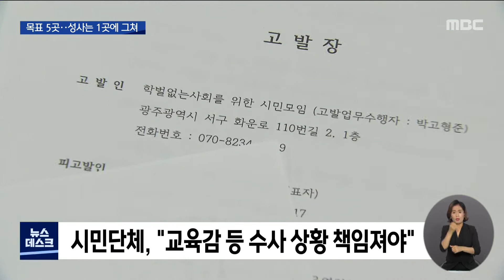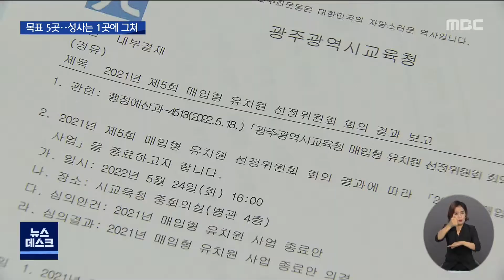공립유치원 늘리려 했더니..잇단 의혹 걸림돌 (뉴스데스크 2022.6.29 광주MBC)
(앵커)
공립유치원에 대한 수요가
갈수록 커지고 있습니다.

이 수요를 맞추기 위한 정책 중 하나로
광주시교육청은 사립 유치원을
공립으로 바꾸는 사업을 해오고 있는데요.

그런데 지금까지 실제로 성사된 사례는
단 한 곳에 불과하고
사업과 관련해서 잇단 잡음만 일고 있습니다.

이다현 기자입니다.

(기자)
지난 2020년 3월 문을 연 공립유치원입니다.

이전에는 사립유치원이었는데
교육청에 매입돼 공립으로 다시 문을 열었습니다.

누리과정에 맞춰 놀이 공간이 늘어났고
급식실도 넓어졌습니다.

아이들은 물론 학부모들의 반응도 좋습니다.

* 임숙희 /새미르유치원 원장
"국가의 지원을 받고 국가수준 교육과정을 운영하고 있는데요.
저희가 저소득층이라든지 한부모 가정을 중점을 두고 운영하고 있어요.
어머님들이 굉장히 호응도가 높습니다."

정부는 지난 2018년 10월
유치원의 공공성을 강화하기 위한 방안으로
'매입형 유치원' 개원을 추진해오고 있습니다.

이에 따라 지난 2019년부터 광주시교육청은
사립유치원을 사들여서
공립으로 바꾸는 사업을 해오고 있습니다.

광주시교육청의 당초 목표는
22년 3월까지 매입형 유치원 5곳을
개원하는 것이었습니다.

그런데 지금까지 성사된 사례는
단 한 곳에 그치고 있습니다.

2020년에는 코로나로 사업이 보류됐고
지난해에는 잇단 잡음만 일다
아무런 소득 없이 사업이 마무리됐습니다.

한 사립 유치원이 신청 서류를
허위로 꾸며낸 사실이 드러난 겁니다.

시민단체는 문서를 위조한 유치원 관계자들과
이를 제대로 걸러내지 못한
교육청 관계자들을 경찰에 고발했고,
장휘국 교육감에게는 사과를 요구했습니다.

* 박고형준 /'학벌 없는 사회를 위한 시민모임' 활동가
"수사결과가 진전된 상황에서 그 누구도 책임지지 않고 있는 이러한 상황들.
이렇게 사회적 논란이 더 커지기 전에 교육감이 입장을 밝히고
대시민 사과를 해야 한다고 생각합니다."

급기야 뇌물수수 논란까지 일었습니다.

해당 유치원 사업자가 지인을 통해
매입형 유치원 선정위원으로 있던
최영환 광주시의원에게
수천만 원에 달하는 뇌물을 전했고
실제로 선정까지 됐던 정황이 발견된 겁니다.

시교육청은 전체 선정위원 11명 중 어느 한 명이
심사 과정에 절대적인 영향력을 끼칠 수는
없었다고 설명했습니다.

하지만 결과적으론 각종 논란 끝에
최종 전환은 잇따라 무산되면서
난감한 상황을 피할 수 없게 됐습니다.

광주시에서 이 사업이 삐거덕대는 사이
타 시도 중에선 매입형 유치원을 10곳 넘게
개원한 곳도 있습니다.

* 박준수 /광주시교육청 행정예산과장
"당초에 1차로 추진했던 사업은 종료된 사업이고요.
금년에 추진 계획을 수립해서 다시 재검토에 들어갈 계획입니다."

지난 2019년 교육청 자료에 따르면,
광주시에선 공립 유치원을 원하는 유아 중
절반 정도만 공립에 들어간 것으로 나타났습니다.

광주시교육청은 공립유치원에 대한 수요가
점점 많아질 것으로 보고
관련 시설을 확대한다는 방침입니다.